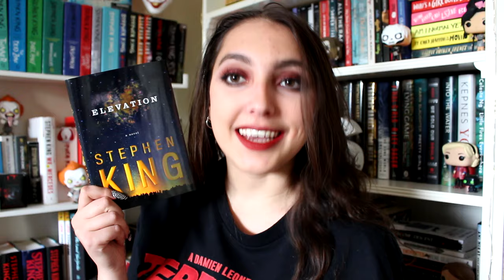elevation by stephen king // book review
book mentioned:
elevation by stephen king

the above link gives you more content warnings for the book if you are interested!

✰ x //   /juliasapphire_
✰ goodreads//   / julia-sapphire

✰ watermark credits // stuart!!
  / sketchadoodel
✰ banner, intro, outro template // prettymeonline

music//
♪  outro - Karl Casey @ White Bat Audio